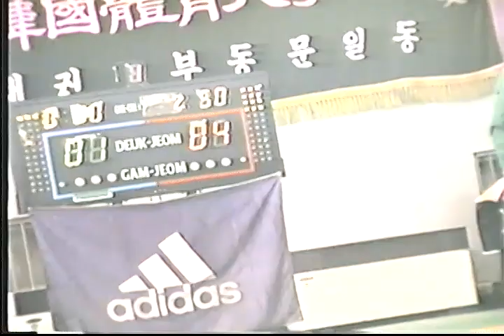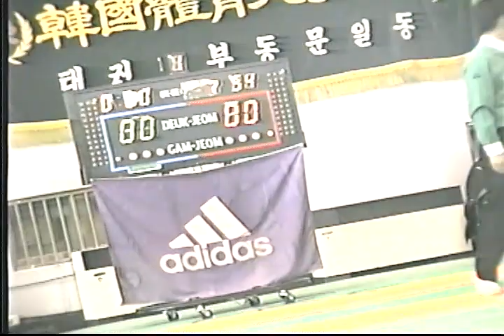태권도국가대표선발전 국기원 2004년 C-1-1 |Taekwondo | Korea Taekwondo Association | Kukkiwon | 國技院 | 跆拳道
비디오 테이프가 오래되어 영상을 복원하여도 화질이 좋지 않음을 양지하여 주시기 바랍니다.
별일이 아닌것 같은데 복원하여 올리는데 많은 시간이 소요됩니다. 테이프가 오랜시간 경과되어 처음에는 복원이 되는가 안되는가 의문을 갖었습니다. 어찌하면 다시는 없을 영상 일 것이라는 생각에 관련 기기와 도구를 구입하여 나름대로는 정성껏 올리고 있습니다.
성원을 바라마지 않습니다. 찾아 주심에 감사올립니다.